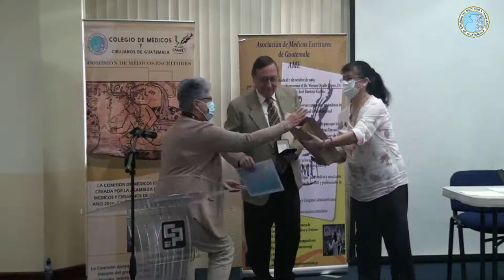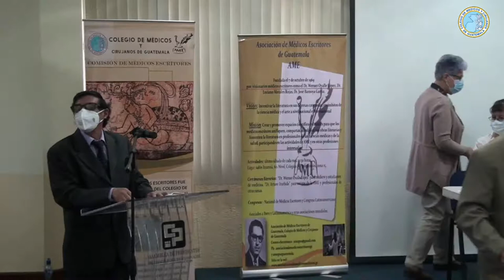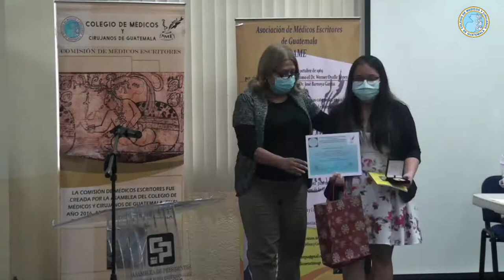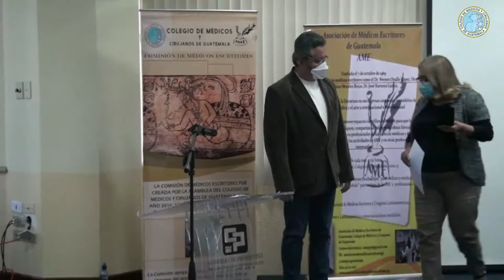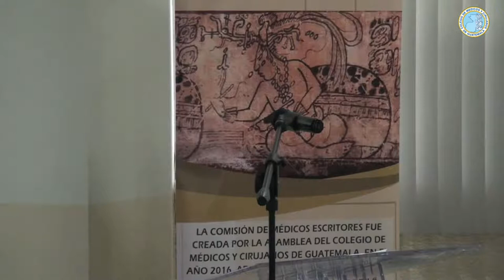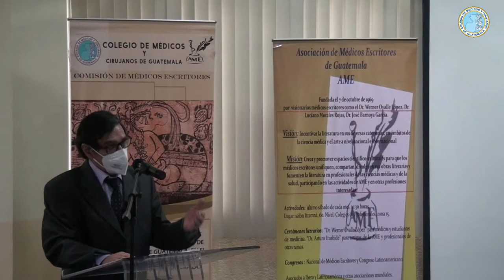Emisión en directo de Aula Virtual Colmedegua